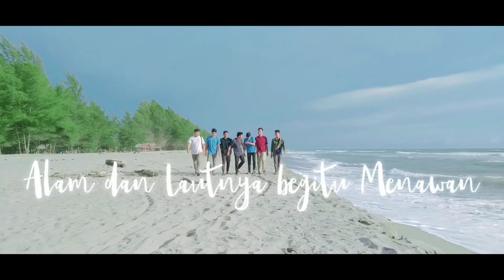Pantai Wisata Sederhana tapi serasa diluar negri🤩//Teunom punya😁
Alam yg begitu indah,,pepohanan yg menghiasi pemandangan,,pasir pantai yg putih berkilau,,ombak lautan yg membiru luar biasa,,
Juga tempat yg begitu sejuk dan damai smbil menikmati rujak khas teunom aceh jaya..
Jgn lupa kesini..

Mohon dukung terus channel kami ya...